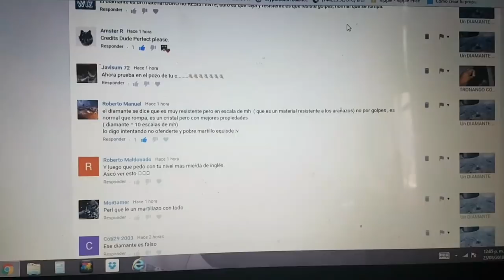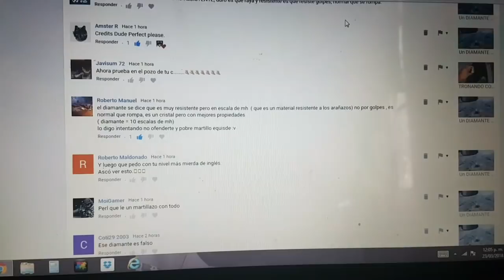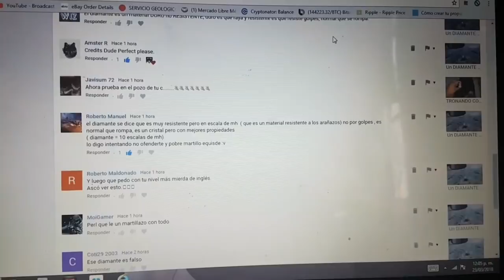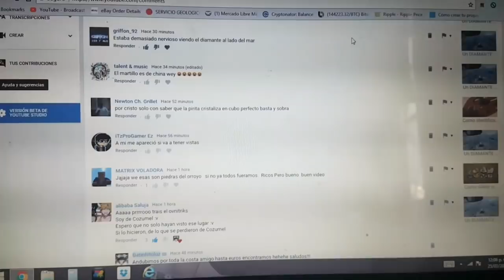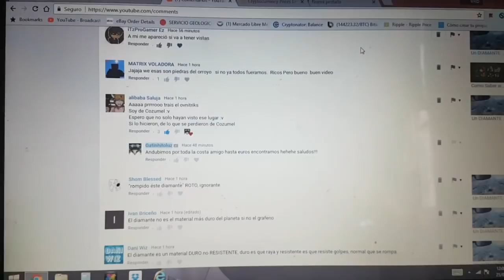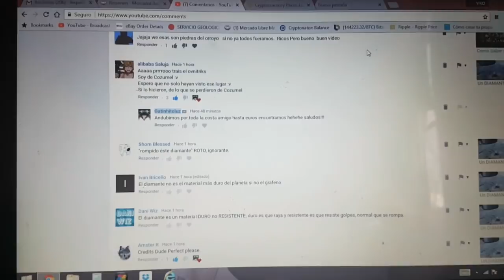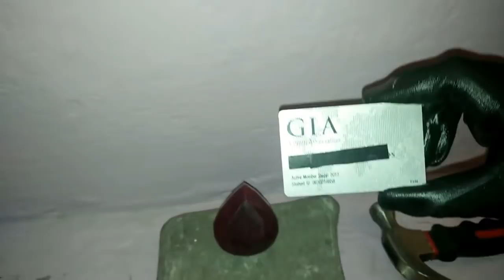Un Rubi GIGANTE Se Puede Romper con Un Martillo?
Vamos a recordar este video que hice hace algunos años, es impresionante en lo que resulto este experimento casero y su resistencia del rubi